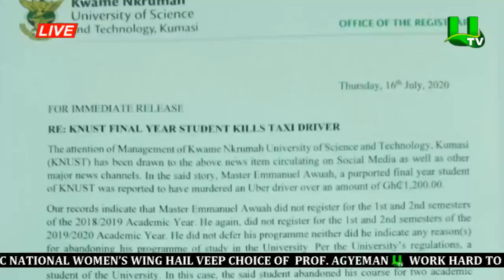‘I had my favorite but I will support you ‘ Rawlings To Naana Opoku Agyemang